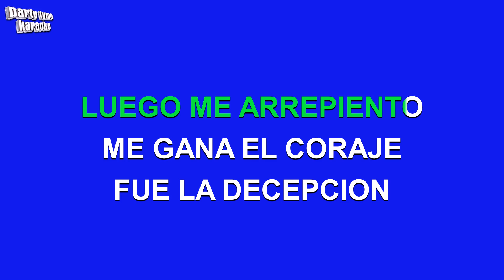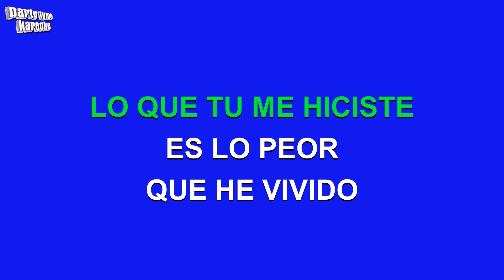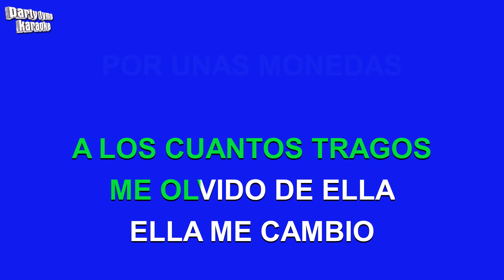Banda Los Sebastianes - A Traves Del Vaso (Versión Karaoke)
Versión karaoke de 'A Traves Del Vaso'
hecho popular por Banda Los Sebastianes,